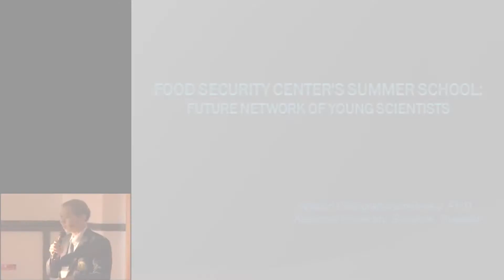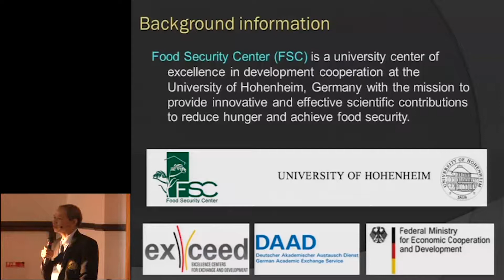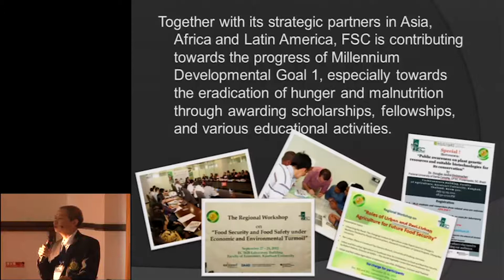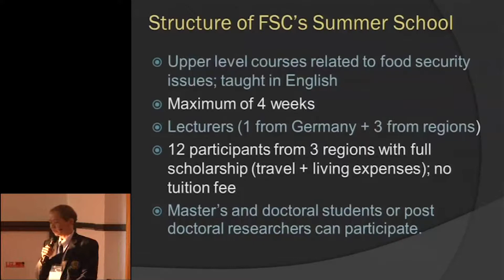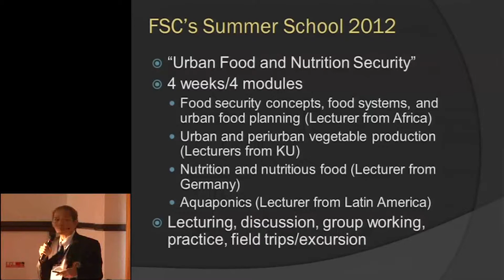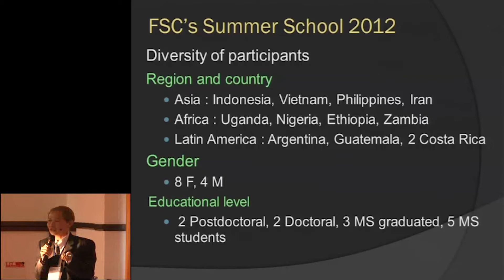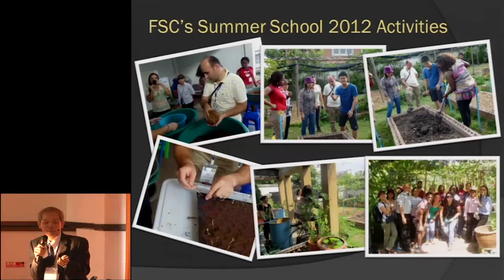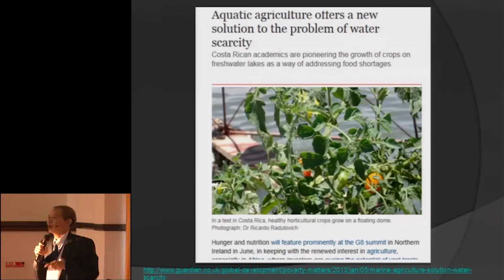Kyoto University, 8th University Administrators Workshop, Wiboon Chongrattanameteekul, Jan. 29, 2013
The 8th University Administrators Workshop in association with the G30 Project
-International Offices as a Driving Force for the Cultivation of Global Talent-

"Food Security Center's Summer School: Future Network of Young Scientists "
Wiboon Chongrattanameteekul (Kasetsart University)

Kyoto University Clock Tower Centennial Hall Conference Rooms